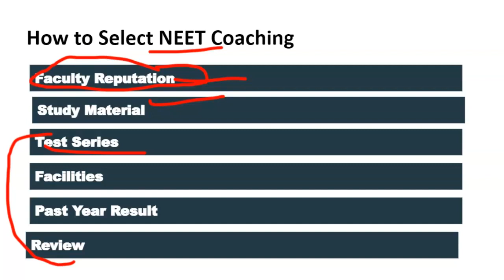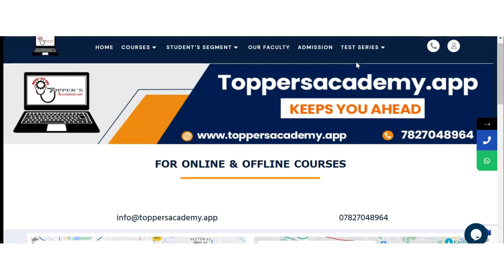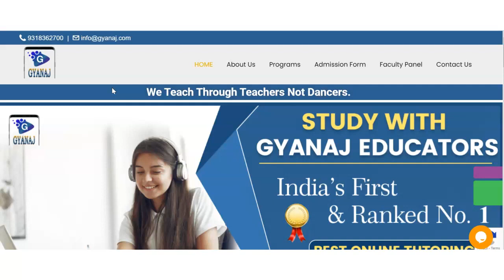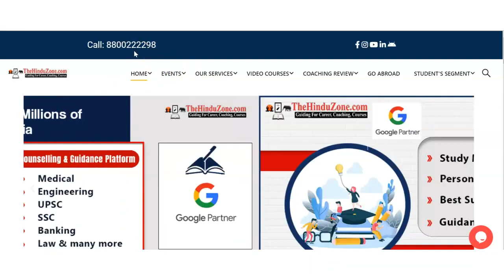Best NEET Coaching in Qutab Garh | Top NEET Coaching in Qutab Garh